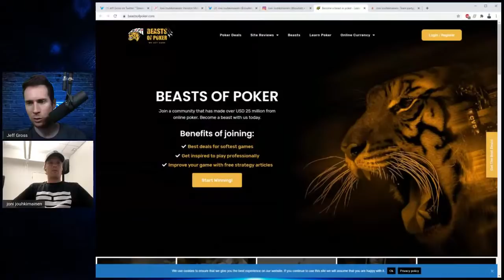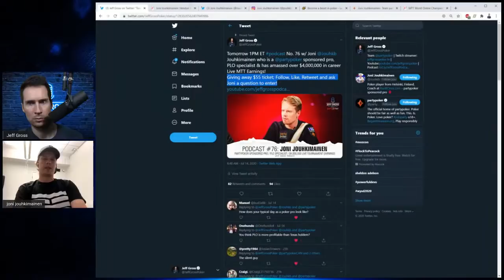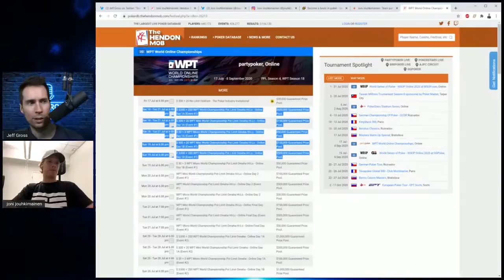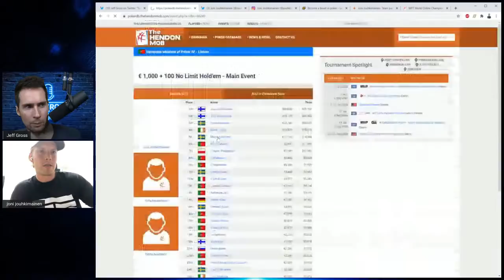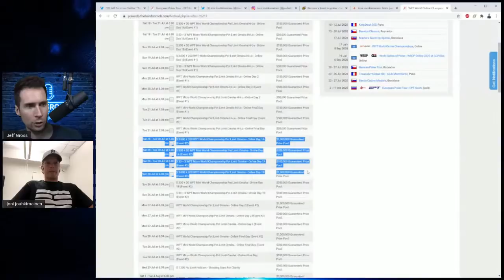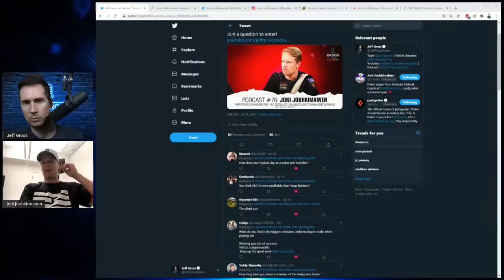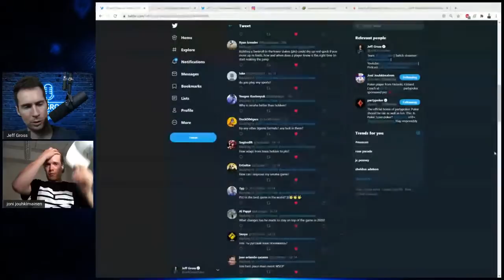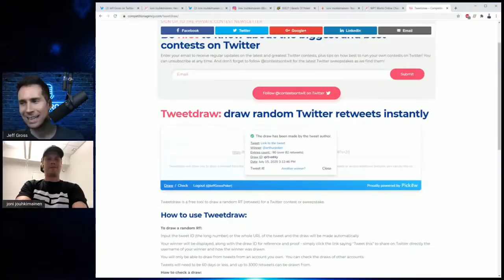Podcast #76: Joni Jouhkimainen / partypoker sponsored pro / PLO specialist / $4M Live MTT Earnings